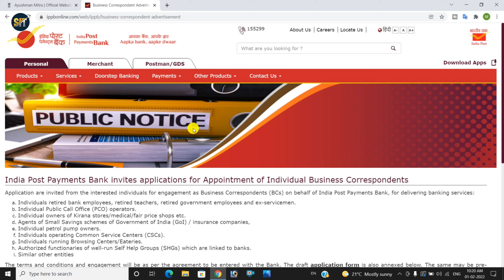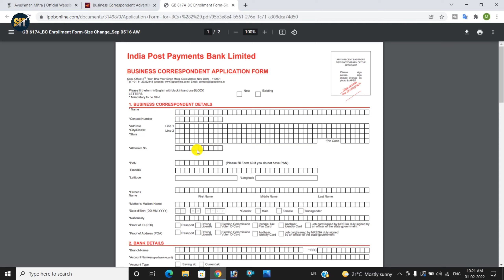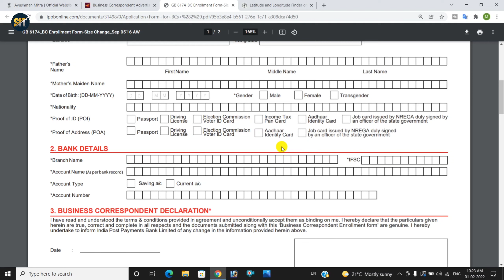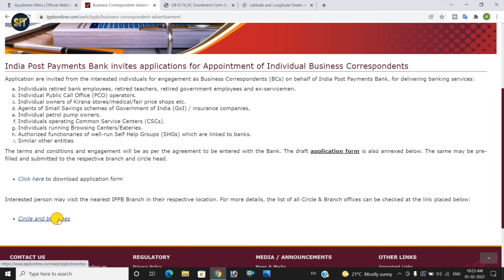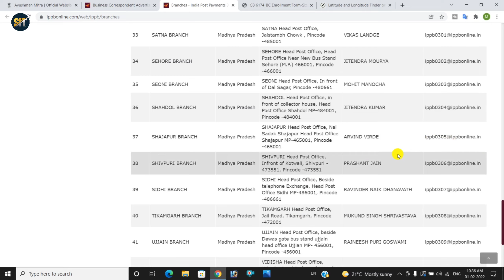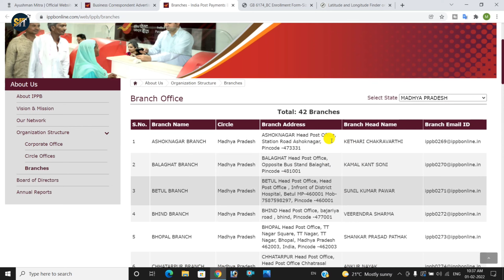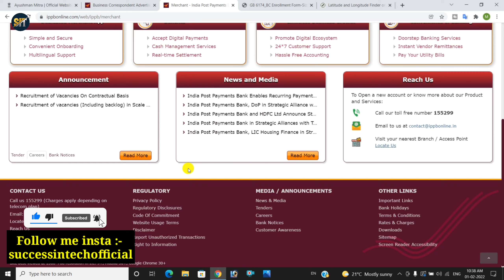ippb csp registration | ippb csp registration online apply | india post payment bank csp kaise le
India post payment bank csp kaise le, ippb csp form kaise bhare, ippb bc point kaise le ye sab is video me dekhiye. India post payment bank Business Correspondents (BCs) banne ka mauka de raha hai jiska process is video me dikhaya gya hai. koi bhi shop owner ya csc vle iske liye apply kar sakta hai

India Post Payments Bank is a specialised division of Indian Post which is under the jurisdiction of the Department of Post a department under Ministry of Communications of the Government of India. Opened in 2018, the bank had acquired about 4.0 crore customers by December 2020

Application are invited from the interested individuals for engagement as Business Correspondents (BCs) on behalf of India Post Payments Bank, for delivering banking services:

*Individuals retired bank employees, retired teachers, retired government employees and ex-servicemen.

*Individual Public Call Office (PCO) operators.

*Individual owners of Kirana stores/medical/fair price shops etc.

*Agents of Small Savings schemes of Government of India (GoI) / insurance companies,

*Individual petrol pump owners.

*Individuals operating Common Service Centers (CSCs).

*Individuals running Browsing Centers/Eateries.

*Authorized functionaries of well-run Self Help Groups (SHGs) which are linked to banks.

*Similar other entities